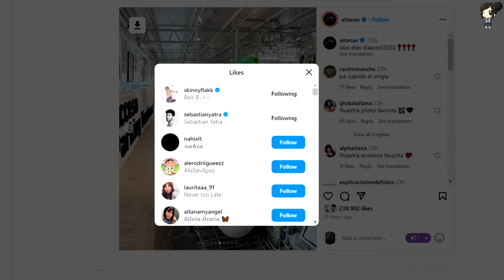Amiga Date Cuenta, Aitana Le Ha Dado Una Nueva Oportunidad A Sebastián Yatra